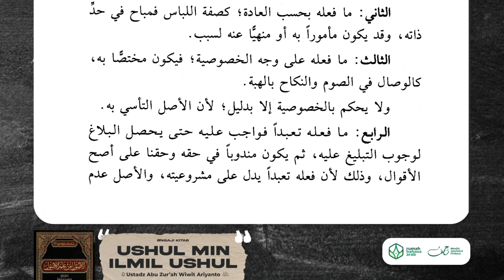40. Ushul min Ilmi Ushul | Al Akhbar (Pengabaran)